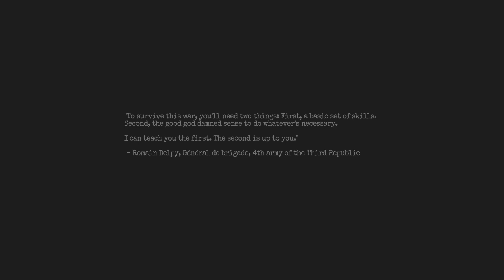DESCENT - Amnesia The Bunker: 1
War changes a man.. In more ways than one. Join me in this claustrophobic hellscape lined with cold bodies, rats, and a touch of the unexpected lurking within each hole. The only thing that stands between us and death is fear itself. Let us conquer both!